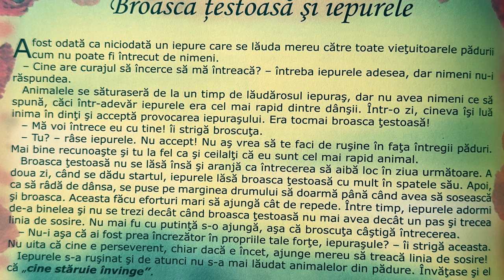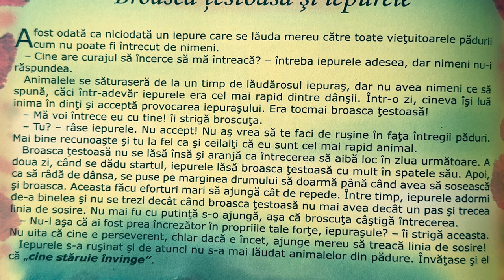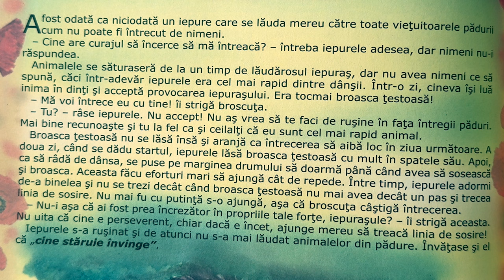Broasca țestoasă și iepurele 🐢 Povești pentru copii în limba română | Povești scurte 4K (229/365)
Povești noi cu Broasca țestoasă și iepurele pentru copii. Povești pentru copii în limba română. Povești scurte audio în 4K. Să citim o carte de poveste împreună. Basme și povești de lectura.

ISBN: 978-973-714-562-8